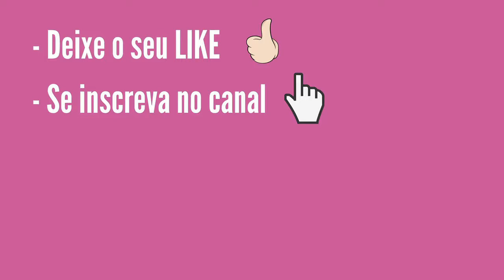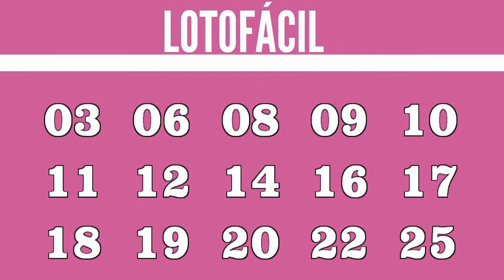Resultado da Lotofácil 2118 Dia 28 Loterias Caixa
- 62% entre os acertadores de 15 números;
- 13% entre os acertadores de 14 números;

- 10% ficam acumulados e são distribuídos aos acertadores dos 15 números nos concursos de final 0;
- 15% ficam acumulados para a primeira faixa (15 acertos) do concurso especial realizado em setembro de cada ano.

- 72% entre os acertadores de 15 números;
- 13% entre os acertadores de 14 números;
- 15% ficam acumulados para a primeira faixa (15 acertos) do concurso especial realizado em setembro de cada ano.

Fale conosco pelos comentários do canal no YouTube

Muito Obrigado!

Resultado da Lotofácil 2114 Dia 22 Loterias Caixa